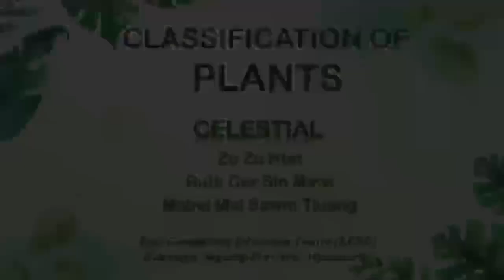Classification of plants by Celestial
School: LCEC, Myanmar

🚀 Support Future Scientists! 🧪🔬

Eduseeds proudly presents the 1st-ever "I Want To Be A Scientist" Contest! 📢🎥

Your comments are much appreciated, please do say 'Hi' in the comment box and let me and my team know what you thought about this video.
Eduseeds: Changing Hearts, Changing Minds!

Hello, Youtube community! 🌟

Let me introduce you to Eduseeds, a force in education for over 13 years, reshaping the learning experience for Grades 1 to 10. We're not just an educational program; we're on a mission to redefine traditional education, fostering creativity, critical thinking, and a deep passion for learning.

Our curriculum spans primary to secondary education, meticulously designed for IGCSE Exam preparation. Grounded in the STREAM approach (Science, Technology, Reading, Engineering, Arts, Mathematics), we prioritize optimal learning with structured plans, rich multimedia, and interactive videos.

Flexibility is key; Eduseeds offers personalized and blended learning, ensuring students thrive anytime, anywhere. We're more than an institution; we're a beacon of innovation, preparing students for life beyond exams. Our vision ensures no one is left behind, offering high-quality education accessible to all, and bridging gaps for a better tomorrow.

Our mission empowers learners from all backgrounds, fostering leadership skills for success in the 21st century. Join the Eduseeds movement, explore programs, and partner for a transformative educational journey. Your investment in education is an investment in a brighter future. Thank you for choosing Eduseeds; together, let's cultivate a brighter tomorrow! 🌱💡
"Eduseeds: Seeding education for the 21st century"